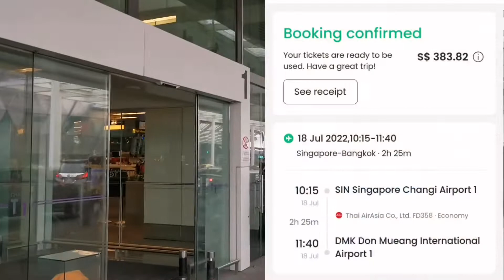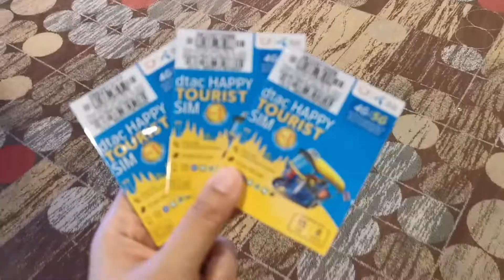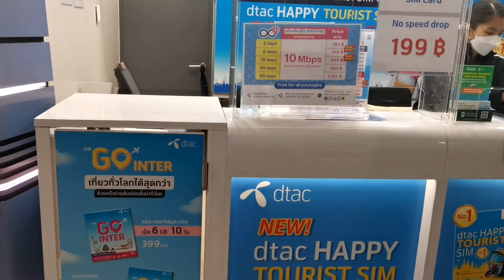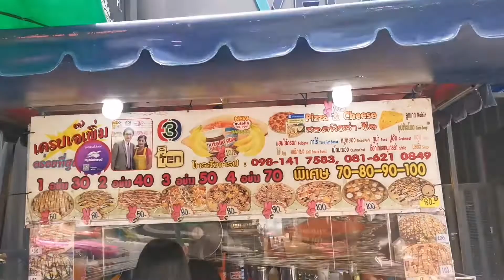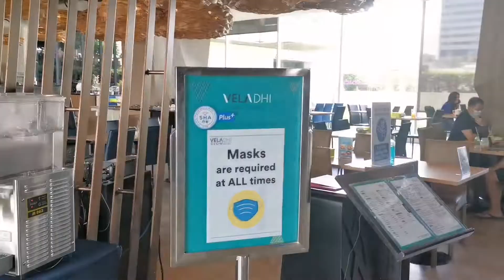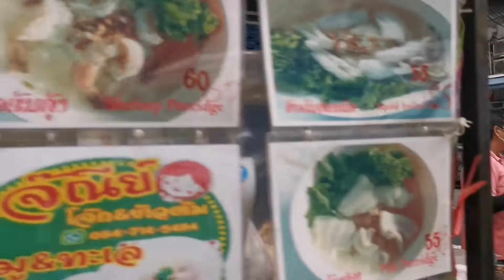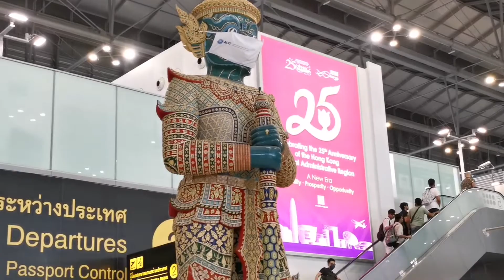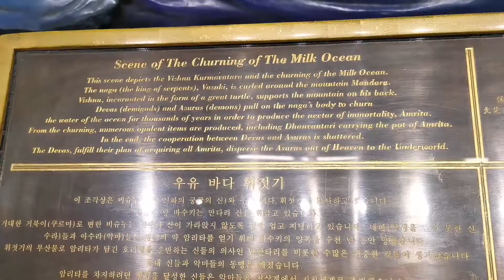Bangkok 2022 | Travel Requirements | Where to stay | What to do